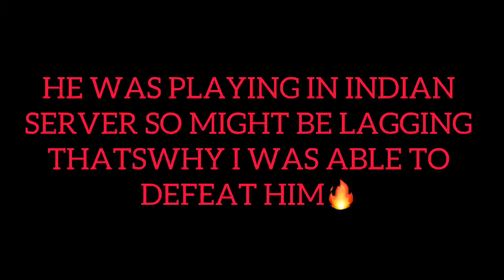PLAYING AGAINST GENTRICKS🔥||CAN I DEFEAT HIM?||GODS OF BOOM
CHECKOUT HIS CHANNEL:-